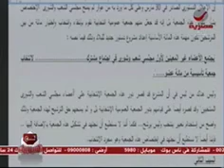الشرنوبي:المشروع الاسلامي أتظلم معانا وبشدة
عبد الجليل الشرنوبي:المشروع الاسلامي أتظلم معانا وبشدة